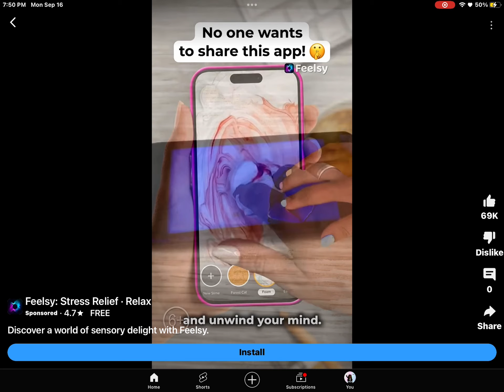this slime ad is so fake